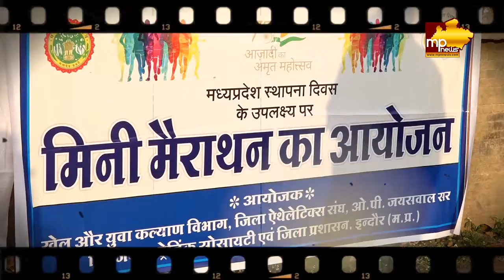स्थापना दिवस पर सैकड़ों युवाओं ने लगाई दौड़, फिटनेस के साथ खुशहाली का लिया संकल्प! MP News Indore